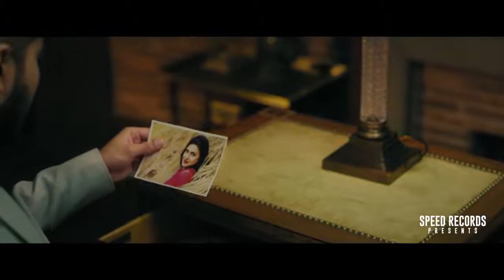DOOR | MIDDLE CLASS POST 😊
MIDDLE CLASS POST 😊